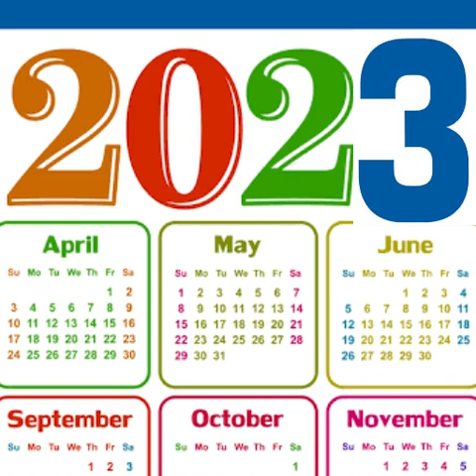Wealth of 2023 Sharing from 2nd Channle Prophetic Word 10-10-2023